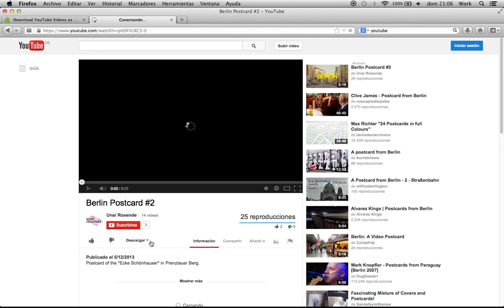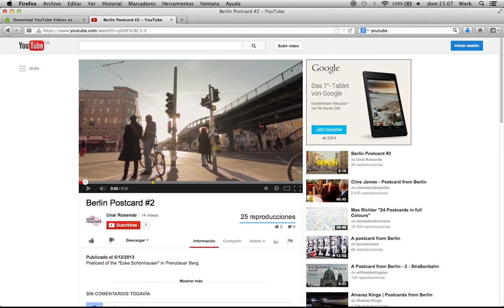#7 Cómo DESCARGAR VIDEOS DE YOUTUBE fácilmente!!! (2014)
Tutorial de cómo descargar vídeos de Youtube usando Firefox y la extensión gratuita "Download Youtube Videos as MP4".

Gracias!